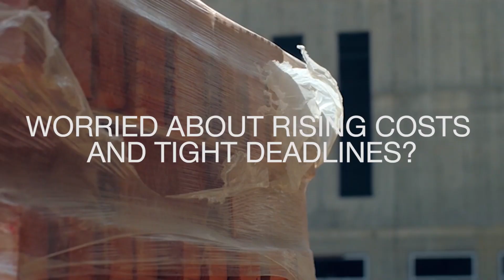Hilti Productivity Consultation | Combat common construction challenges | Productivity Solutions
Are missing assets, downtime, messy paperwork, and accidents affecting your projects?

Put all of these concerns to rest with Hilti's Productivity Consultation! Let our experts conduct a deep analysis of your jobsite and provide optimised solutions to reduce costs and increase speed and efficiency.